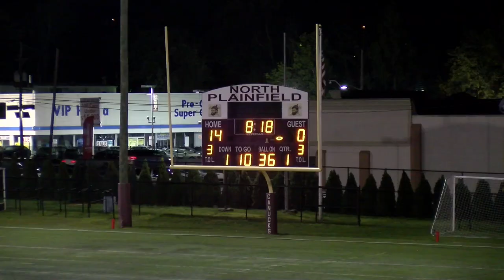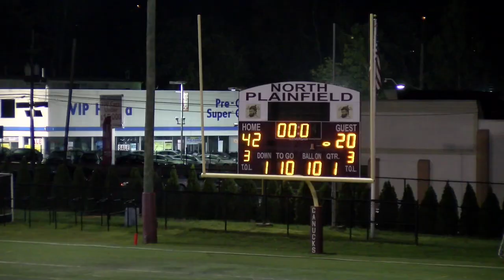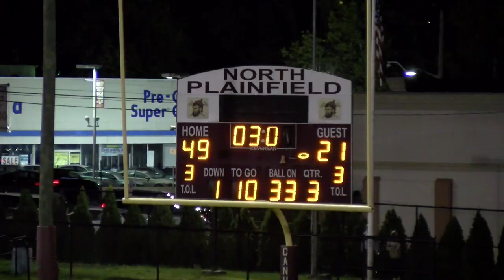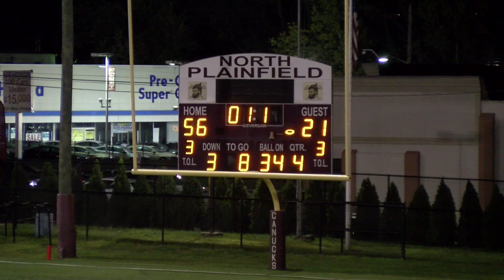South Plainfield vs North Plainfield 2020 Varsity Football